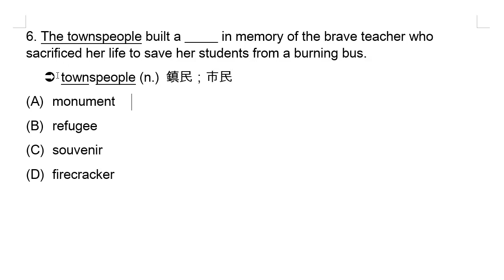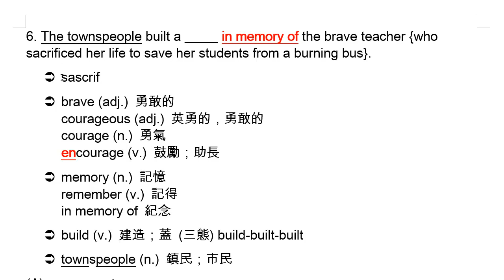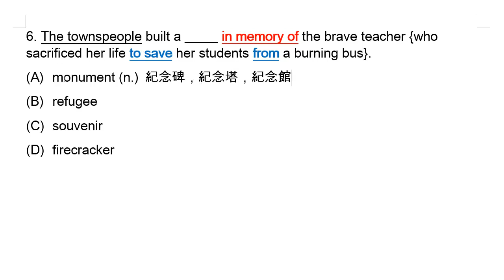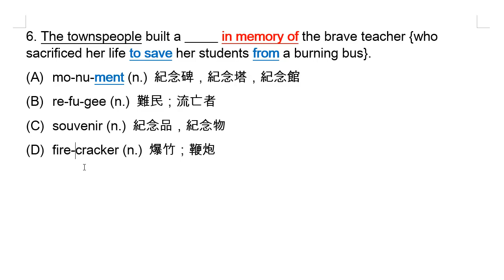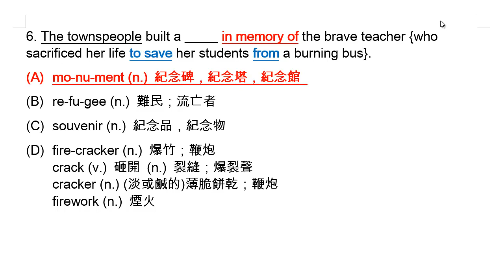109 大學學測英文科試題第一大題文意選擇：第 6 題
monument (n.) 紀念碑，紀念塔，紀念館
refugee (n.) 難民；流亡者
souvenir (n.) 紀念品，紀念物
firecracker (n.) 爆竹；鞭炮
crack (v.) 砸開 (n.) 裂縫；爆裂聲
cracker (n.) (淡或鹹的)薄脆餅乾；鞭炮
firework (n.) 煙火